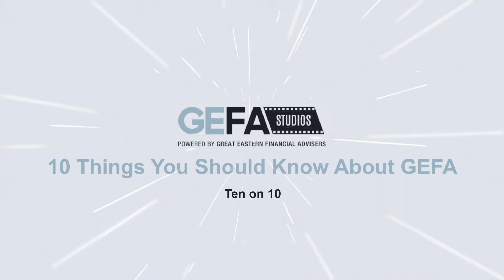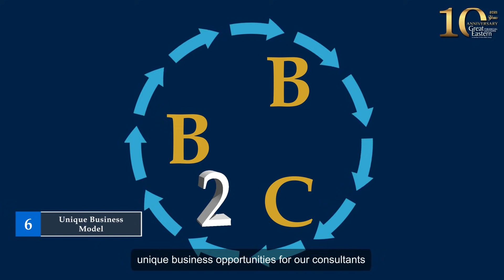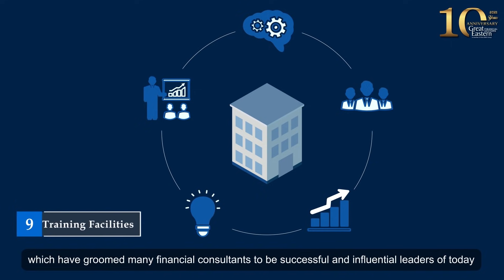GEFA 10th Anniversary: Ten on 10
Celebrating 10 proud years as the lifeproof company, GEFA is poised to embark on the next phase of business growth. Here are 10 things you should know about GEFA

As the leading financial advisory firm in Singapore, GEFA have always been looking towards functionality and innovation in crafting solutions for clients - join us in our march towards excellence and live lifeproof.